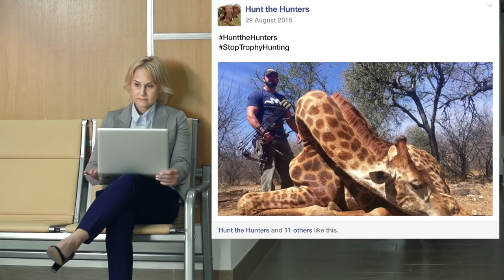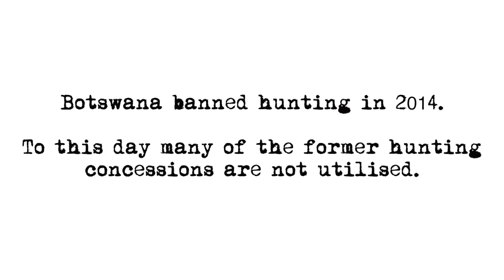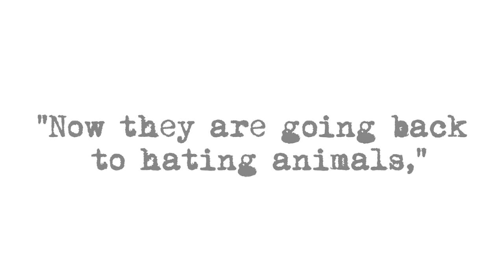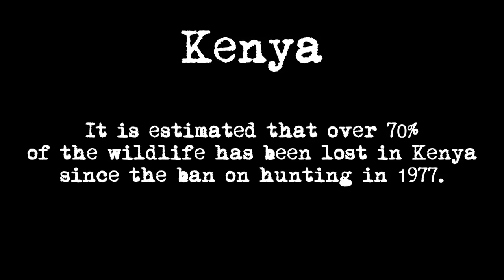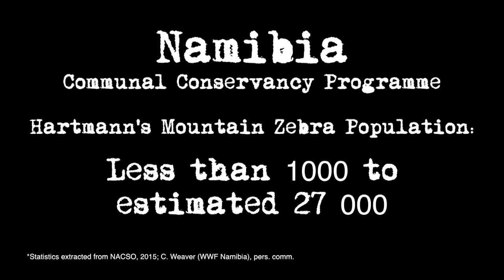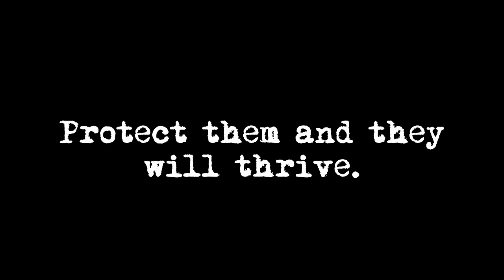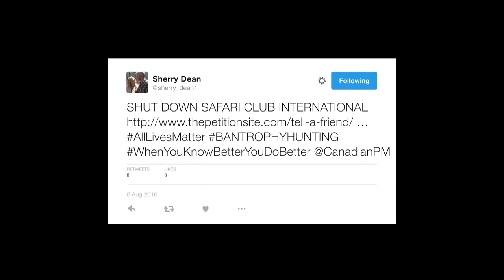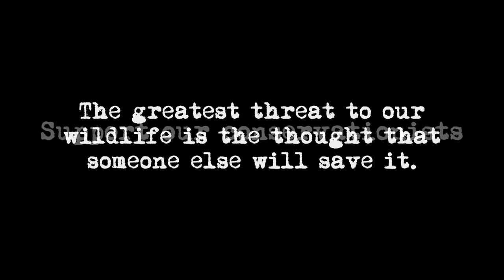A Conservationists Cry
Any life form is extremely valuable. The minute we don’t value it or don’t recognise the use of doing so, we disturb the natural symbiosis that exist and don’t have a reason to care for it anymore.

As such, there is a fine balance that needs to be maintained. The minute this balance is disturbed, it has a negative impact on all life forms. This is where the responsibility comes in. In what way are we going to manage the earth and everything on it to ensure its future sustainability and livelihood?

In the video footage ‘A Conservationist’s Cry’, the Professional Hunters’ Association of South Africa (PHASA) provides a unique perspective on the role that legal, responsible and ethical hunting plays in conservation.